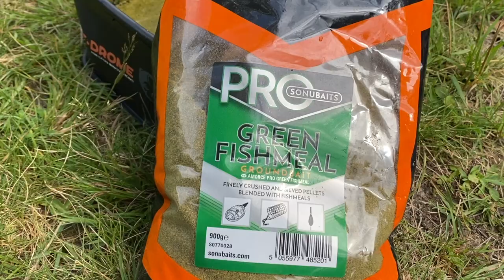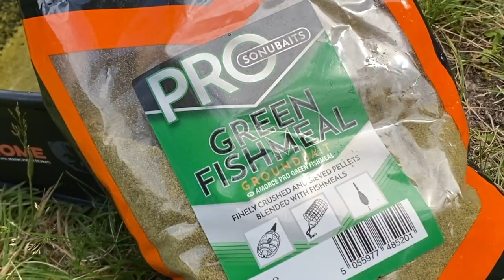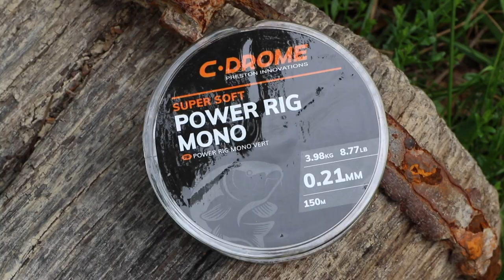Pêche au coup - CARTON A LA PÂTE !! C-DROME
Retrouvez dans cette vidéo Damien pour une pêche rapide de gros poissons à la canne !!!